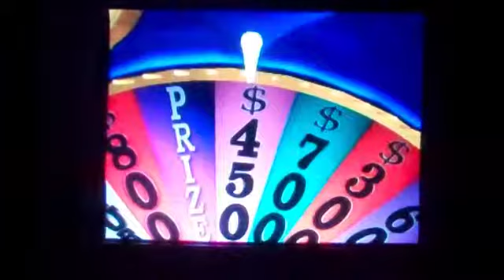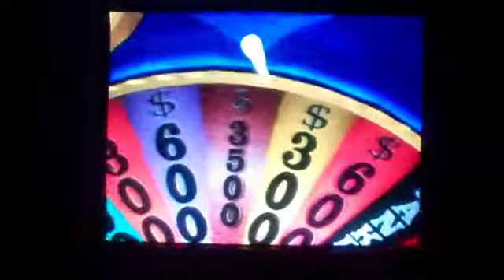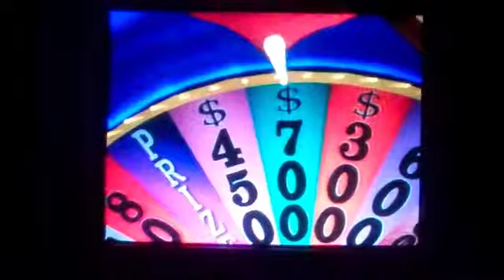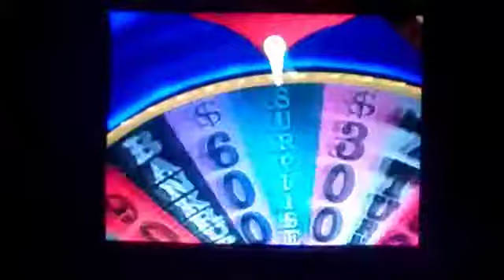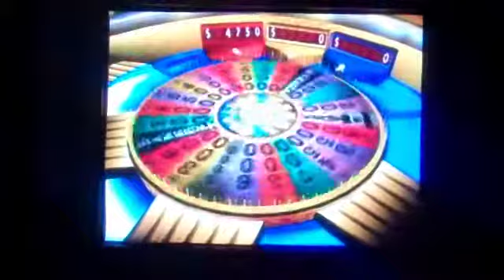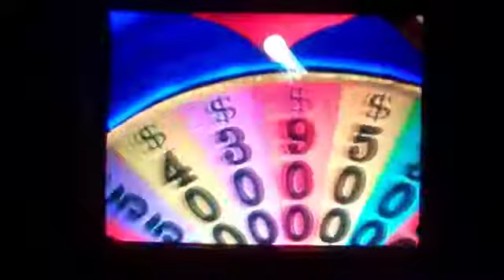MathewV21688's Birthday Special Part 13